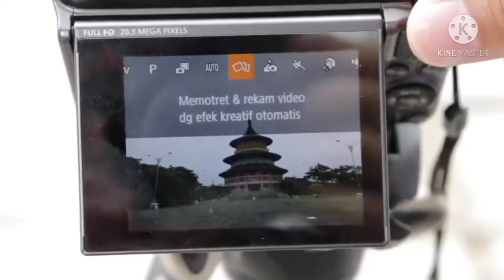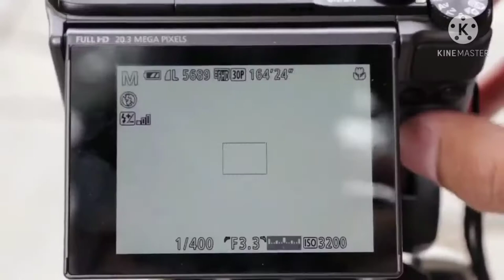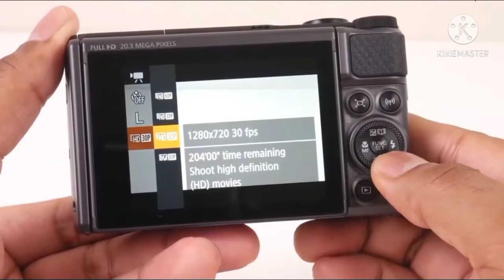Canon powershot SX730 HS review